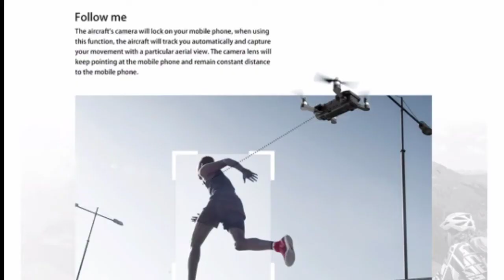MJX Bugs 7 drone 5G wifi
🗣️kamusta po manga ka drone welcome to my channe
l

drone
bugs
7

👉Subscirbe my channel for more drone info

Specification

Features:
Functions: Up/down, forward/backward, turn left/right, sideward flight, altitude hold, GPS, 5G WiFi FPV, one key
takeoff/landing/return, optical flow positioning, ultrasonic, follow me, multi-point flight, surround mode, trajectory flight, out
of control/lost signal return, electronic fence
5G WIFI FPV: let you see what your drone sees, ideal for filming a designated spot or simply to look around. The 5G WIFI real-time
transmission distance reaches to 200-300m. With one key takeoff/landing/return, it's more convenient to operate the drone when
come across unexpected conditions, suit beginners.
Adjustable wide-angle 4K camera: the upgraded camera with 120° wide-angle lens ensures a panoramic view for recording your
unforgettable moment, more importantly, which is able to adjust within 90°.
Optical flow and ultrasonic positioning: The combination of precise location by the vision position system and position hold by
the optical flow positioning brings on a stable hovering for aerial shooting.
Advanced GPS and altitude hold: GPS mode enables precise positioning and prevents losing the drone. The drone will perform a auto
return if it loses signal or other conditions happen.

Specifications:
Brand: MJX
Model: B7
Main material: ABS
Color: Black
Wheelbase: 300mm
Motor: 1306 Brushless motor
battery: 7.6V 1500mAh
Charging time: About 150 minutes
Flying time: About 15 minutes
Remote control distance: about 300m
Item size: 24×23.5×5.5cm(unfolded);14*7.5*5.5cm(folded)
Built-in Positioning Sensor: GPS
Image transmission:200-300m,720P
Max flight speed:32km/h
Image and video local storage resolution 3840 * 2160
Camera: 4K, visible angle 120 degree, pitch rotation range 0 - 90 degree
Memory card supports Class 10 and above version , with a maximum capacity of 32GB

Package Contents:
1 x Aircraft
1 x Remote Control
1 x Battery
8 x Propeller
1 x USB Cable
1 x Manual
1 x Charger
1 x Screwdriver